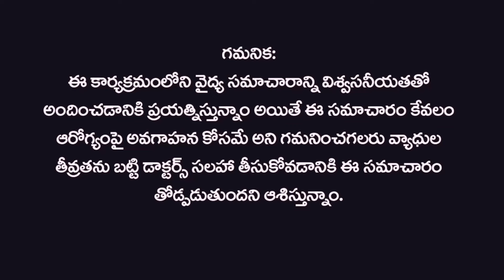ఇమ్యూనిటీ బూస్టర్ అశ్వగంధ || Immunity Booster Ashwagandha -Q in telugu | By Dr. Pavushetty Sreedhar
This Video By Dr. Pavushetty Sreedhar On The Topic "Immunity Booster Ashwagandha -Q   "

District:-  Warangal,
Pin :-  506001,
State:-  Telangana.